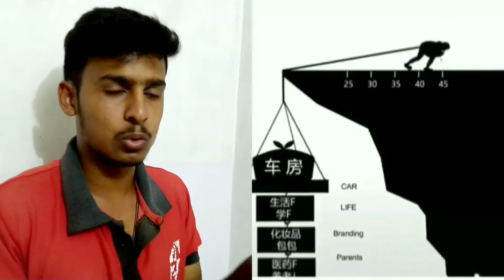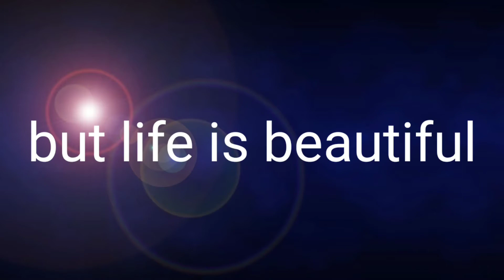4 situation waiting for you in Tamil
4 story from video explained with some more stuff. And it's for motivation 🙏